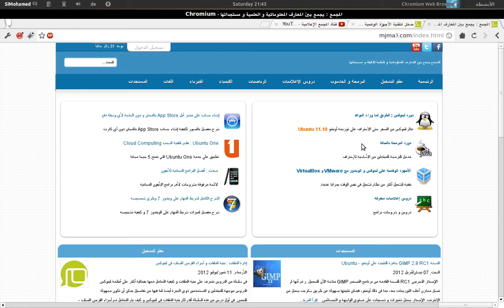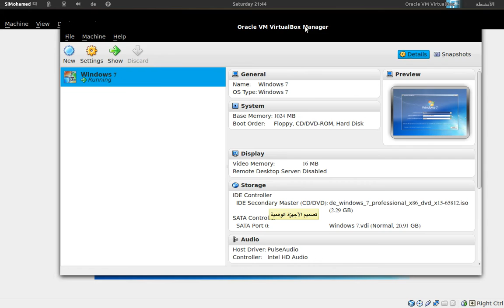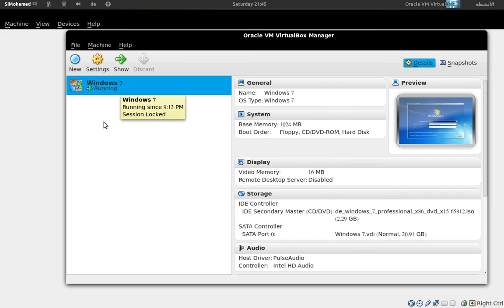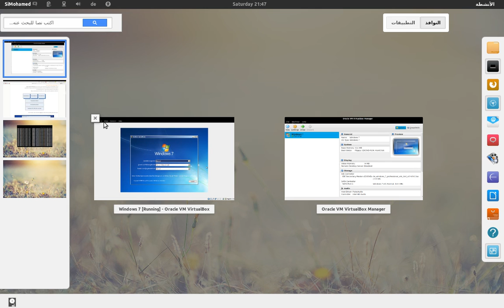الأجهزة الوهمية: 1. تشغيل ويندوز ولينكس في نفس الوقت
1. الأجهزة الوهمية : تشغيل أكثر من نظام تشغيل في نفس الوقت ؟

2. الأجهزة الوهمية : مزايا برنامج VirtualBox وكيفية تثبيته على ويندوز ولينكس و الماك

3. كيفية إنشاء جهاز وهمي جديد ببرنامج VirtualBox

4. كيفية تثبيت ويندوز داخل أوبنتو - لينكس واستعمالهما في نفس الوقت

5. تثبيت إضافات VirtualBox وكيفية تغيير قياسات شاشة ويندوز

6. مشاركة الملفات بين النظام المضيف والنظام الضيف

7.  كيف تدمج النظام الضيف بسلاسة باستعمال Seamless Mode

8. تجربة و تثبيت أوبنتو - Ubuntu داخل جهاز وهمي

9. تثبيت إضافات VirtualBox على لينكس كنظام ضيف

10. كيف تنشئ اختصار مباشر لكل جهاز وهمي على سطح المكتب أو في شريط مشغلات يونيتي

11. Snapshots - كيف تحفظ حالة جهاز وهمي و تسترجعه إليها في أي وقت

12. تصدير واستيراد جهاز وهمي - كيف تستعمل جهاز وهمي واحد في أي نظام أو كمبيوتر